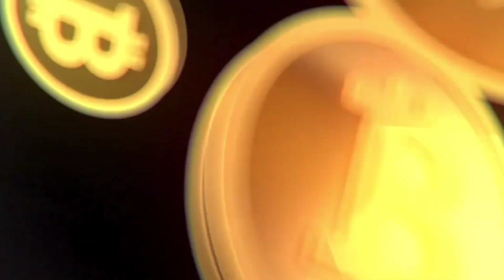SEKALI DULANG DAPAT EMAS BANYAK, APA INI PENYEBAB BANYAK ORANG TERTANGKAP DISINI | GOLD HUNTER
Mencari emas di tempat yang di larang, tidak menyangka akan mendapat emas sebanyak ini, hanya menggunakan dulang mendapatkan butiran emas.
Tempat ini dilarang di ambil hasil kekayaannya.
Dulu disini banyak para penambang emas di tangkap, padahal ini tanah masyarakat, mungkin karna ilegal makanya di tangkap.
Dan saya kesini cuman membuktikan apa iya banyak emasnya, ternyata emasnya memang iya banyak.
Untuk membuktikannya ayo simak video selengkapnya.
Terimakasih.